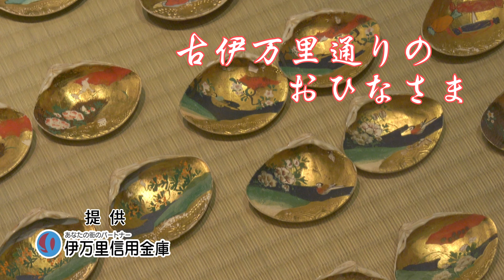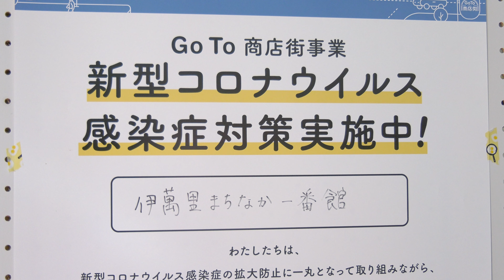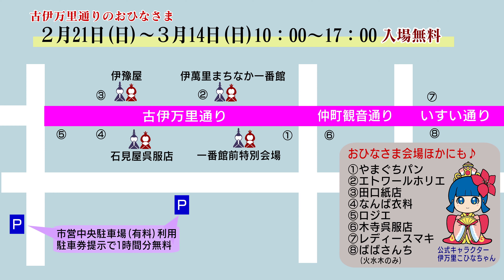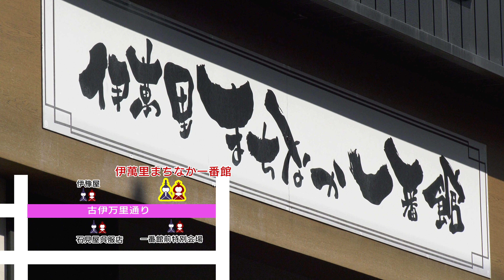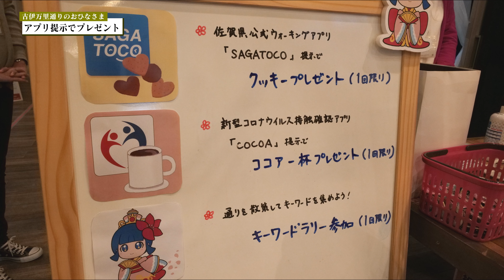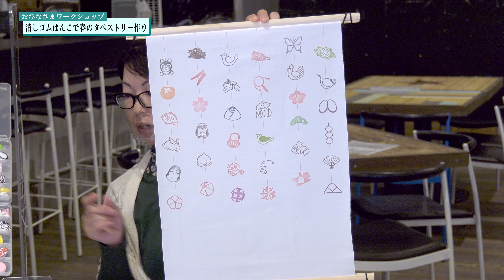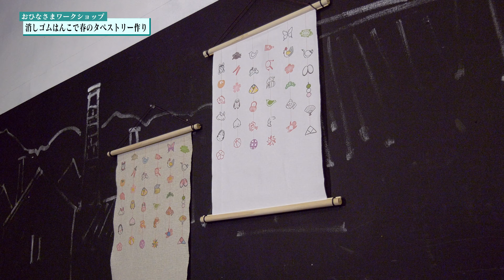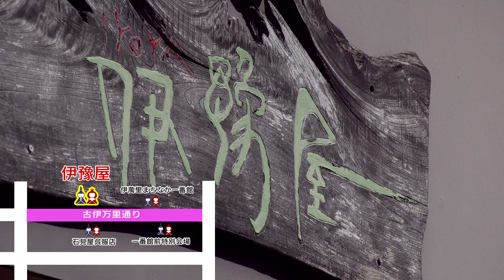【４Ｋ】古伊万里通りのおひなさま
2021年3月14日まで開催「古伊万里通りのおひなさま」をリポート！
商店街や伊万里に眠るおひなさまを飾り、まちなかの活性化を目指そうと開催されていて今年で２回目です。去年よりさらにパワーアップしたイベントの魅力をご紹介。